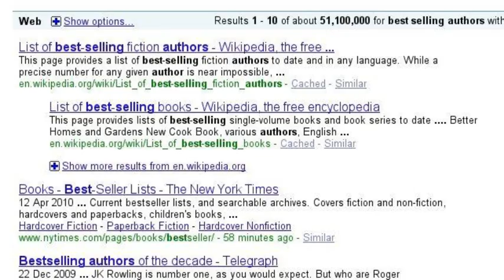Bones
My Bones "Search stories" video part 1. Expect more to come.